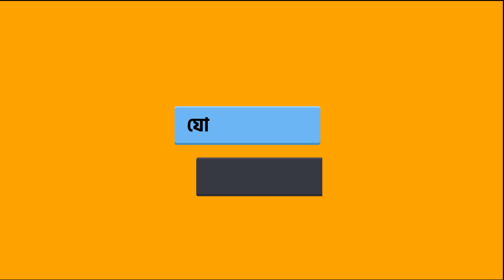Charupath || CDM Video Creator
Welcome to the CDM Video Creator! Our channel is dedicated to bringing you high-quality, imaginative and captivating animations that will transport you to a world of endless possibilities. Here, we bring you a fusion of art, technology, and storytelling to create stunning and captivating visual experiences. From character animations to complex motion graphics, our videos will take you on a journey filled with movement, color, and imagination. Our team of skilled animators and motion designers use the latest software and techniques to bring your ideas to life in an unforgettable way. Whether you're looking for inspiration, entertainment, or education, our channel is the perfect destination for all things animation and motion. So, join us and discover the limitless possibilities of this exciting art form!